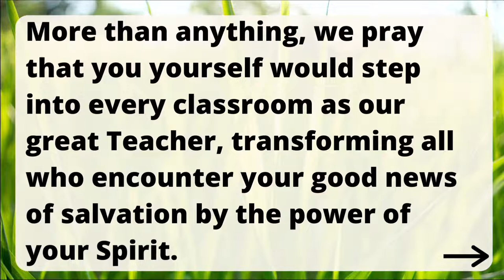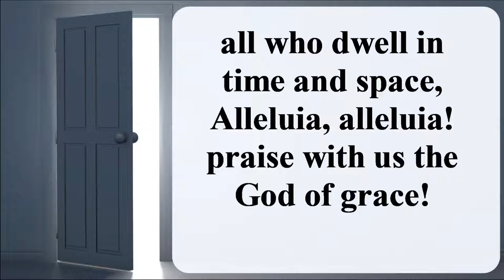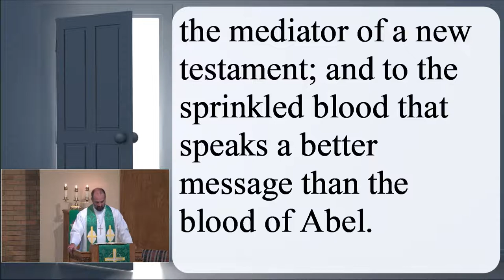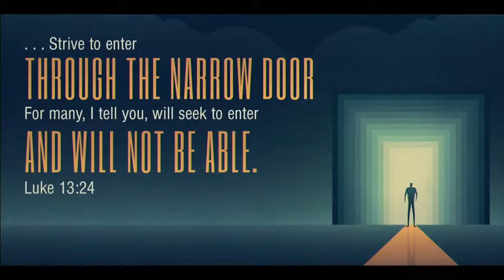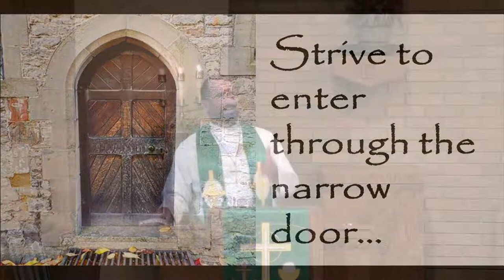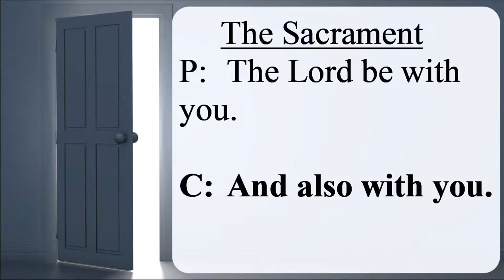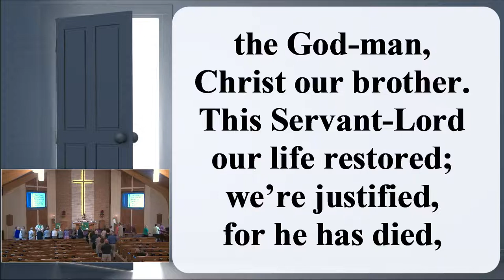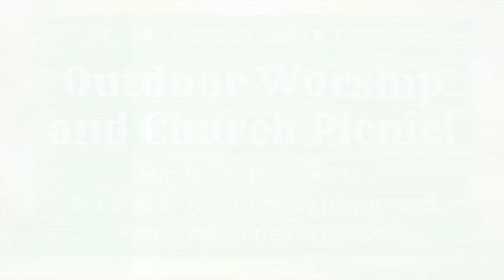Worship at St. Paul's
August 21 Worship

Good morning!

Please leave a record of your worship with us by signing our virtual Friendship Register

Licenses: Reprinted and streamed with permission under One License A-707447 and CCLI 3110056.
Photos: used with a Canva.com account and a license from 123RF stock photos.

“Praise, My Soul, the King of Heaven” text: Henry F. Lyte, 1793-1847. Tune: John Goss, 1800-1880. Text and tune: public domain.
“Ten Thousand Reasons” Text and tune: Jonas Myrin, b. 1982; Matt Redman, b. 1974. At CapitolCMGPublishing.com)
“Seek Where You May to Find a Way” Text: Georg Weissel, 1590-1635, abr.; tr. Arthur P. Voss, 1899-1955, alt. Tune: Johann Stobaeus, 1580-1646; setting: The Lutheran Hymnal, 1941, alt. Music: public domain.
“I Lay My Sins on Jesus” Text: Horatius Bonar, 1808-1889, alt. Music: Samuel S. Wesley, 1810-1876. Text and music: public domain.
“May the Peace of God” text and music: Keith Getty, b. 1974; Stuart Townend, b. 1963. Worldwide at CapitolCMGPublishing.com excluding Europe which is adm. By Integrity Music, part of the David C Cook family.